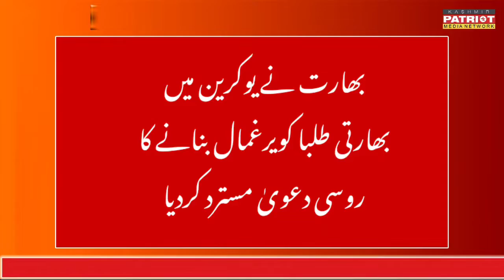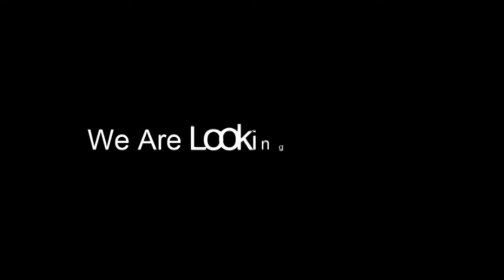watch: Kashmir Patriot Top 10 News today JammuAndKashmir